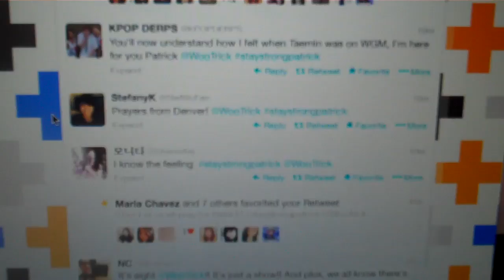Wooyoung on We Got Married [1/2]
Note: It's okay to laugh at me hahahaha, it's supposed to be dramatic :P
For those who are wondering, I'm not upset :P Sure, I had to let out some steam but I'll support both Wooyoung & Seyoung on the show ^o^ I explain more in part 2 :]